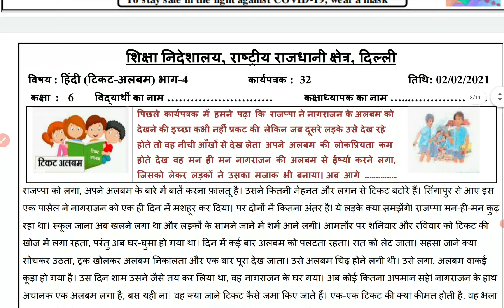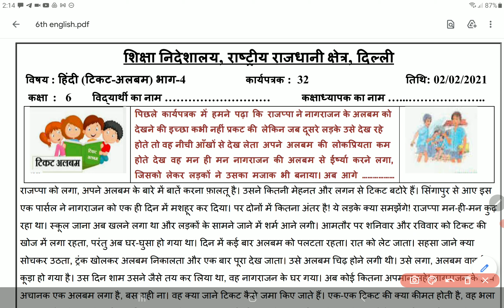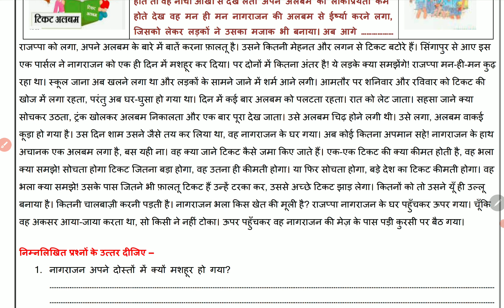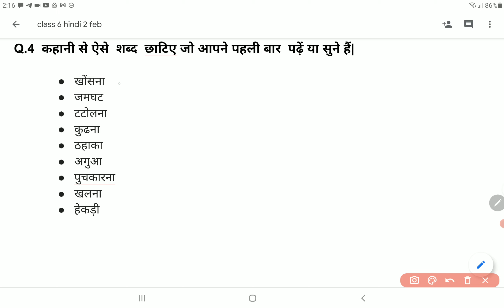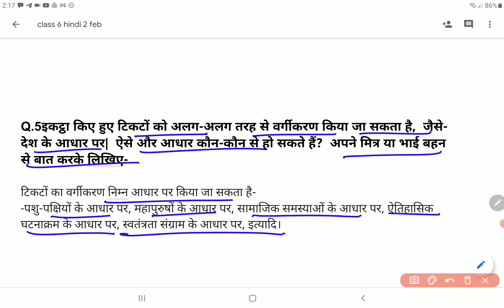Class 6 Hindi Worksheet 32 2 February | 6th Hindi Worksheet 32 2nd Feb | PCMB DIGITAL GURUKUL